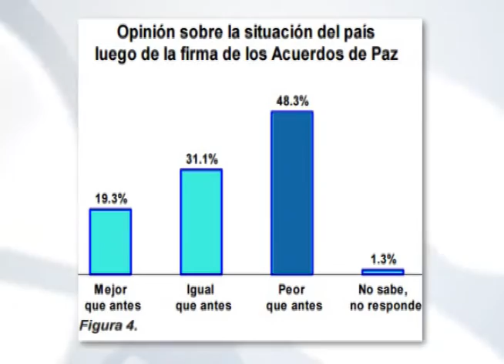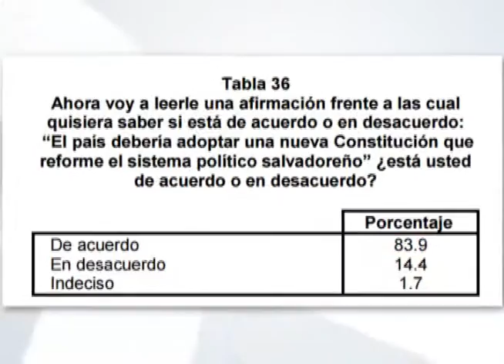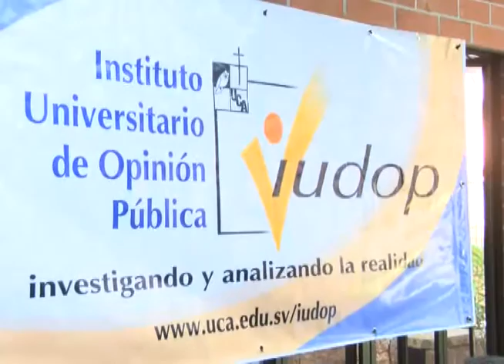ENCUESTA IUDOP: ESTADO DEL PAÍS Y LA DEMOCRACIA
La UCA presentó los resultados de su más reciente encuesta, según los datos, la población considera que los acuerdos de paz en poco sirvieron para lograr cambios verdaderos en el país.